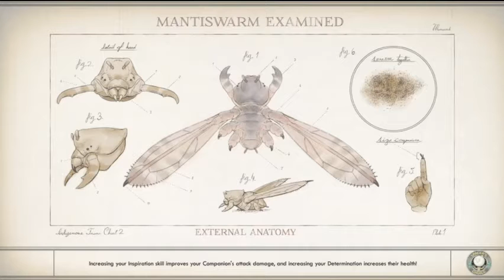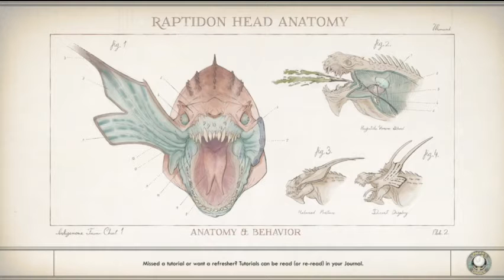the outer worlds walkthrough part 13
The Outer Worlds is an action role-playing game